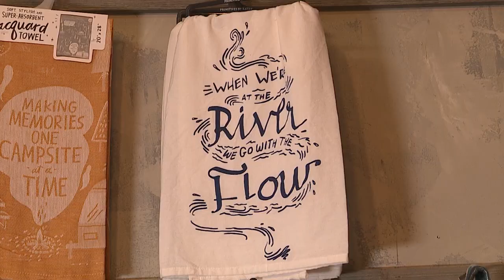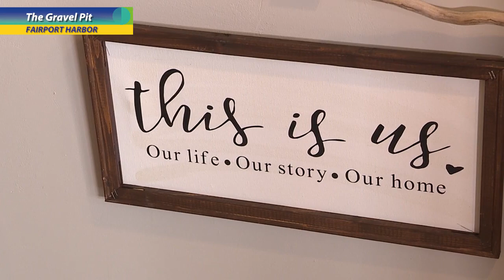NDC THE GRAVEL PIT 7-09-21